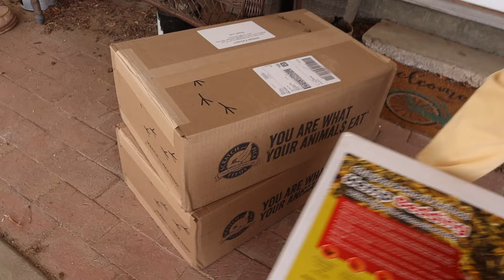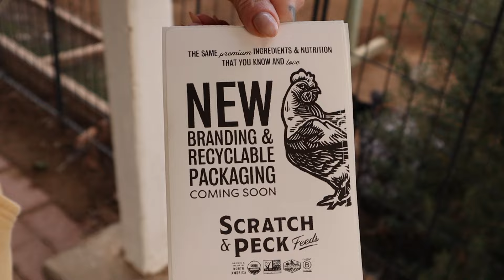Farm Chores Before THE Wedding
We feed Organic Scratch & Peck Feeds

•Chicken Run
•Shade cloth over run
•Grandpas Chicken Feeder
•Chicken Waterer
•Vittles Vault 35 lb Food Storage
•Vittles Vault 40 lb Food Storage

OUR AMAZON STOREFRONT
(All our FAVORITE Amazon products in one place!)